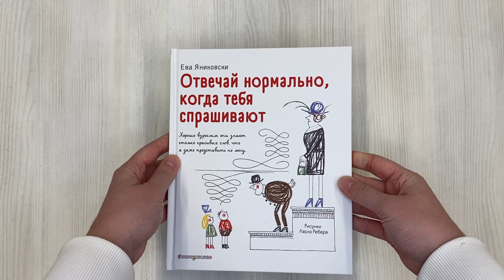Отвечай нормально, когда тебя спрашивают (рис. Л. Ребера)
"Книги венгерской писательницы Евы Яниковски, написанные от лица ребёнка и наполненные искрящимся юмором и лёгкой иронией, стали классикой детской литературы. Но их с большим удовольствием читают и взрослые, которым очень важно понять, чем живут и что чувствуют их дети.
 Главная особенность уникальных книг Евы Яниковски — это удивительная ёмкость и простота коротких текстов, которые с безупречной точностью раскрывают внутренний мир ребёнка. А кроме того, это своеобразный диалог на нестандартные темы между детьми и взрослыми, который помогает сократить разрыв между поколениями.
 Ева Яниковски окончила два университета: сначала в родном городе Сегеде, а затем — в Будапеште. Она изучала философию, этнографию, психологию, социологию и большую часть жизни посвятила работе с детьми и молодежью. Неудивительно, что её произведения переведены на тридцать пять языков и отмечены множеством престижнейших литературных премий и наград, в том числе Немецкой литературной молодежной премии. Писательница стала кавалером международного Ордена Улыбки, который присуждается известным людям, приносящим радость детям, а также была удостоена Офицерского креста ордена «За заслуги перед Венгерской Республикой». По мотивам её книг были поставлены детские спектакли, выпущено несколько мультфильмов.
 Неизменным иллюстратором книг Евы Яниковски был венгерский художник Ласло Ребер, лауреат Немецкой молодежной литературной премии и премии имени Г.-Х. Андерсена, а также обладатель многих других наград. Именно Л. Реберу удалось наиболее достоверно передать в своих работах внутренний мир ребёнка."